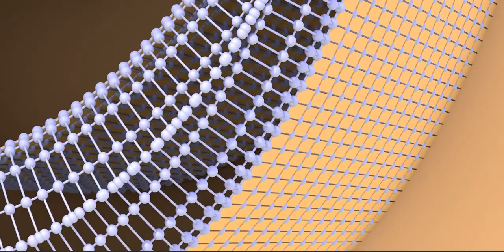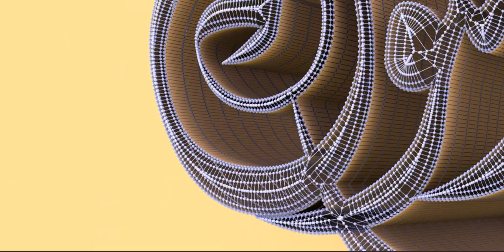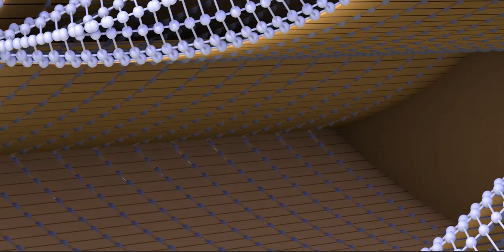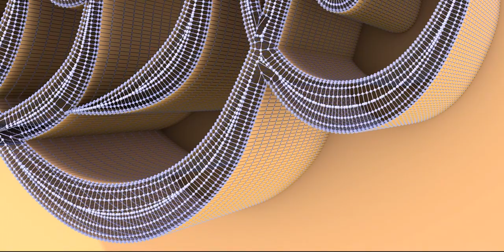La Ilaha Illallah Muhammadur Rasulullah